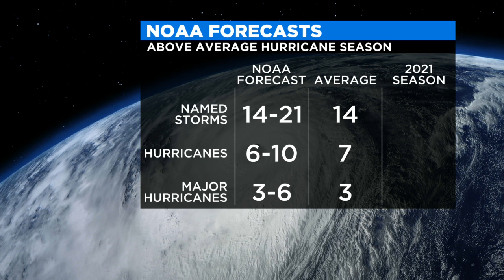NOAA 2022 Atlantic Hurricane Season Forecast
NOAA is predicting a 2022 season with all details about how many, their names and how it looks compared to past seasons.